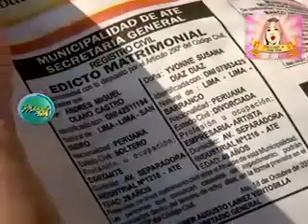El Reality empieza en Vida y Pasión de Susy Díaz Parte 2 del 11/11/2011